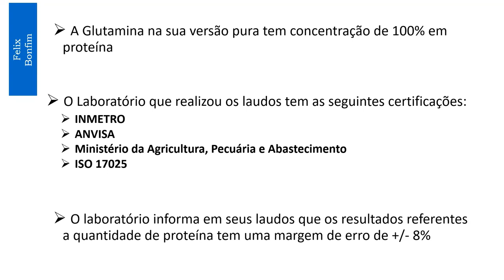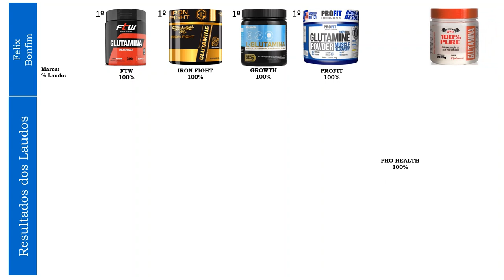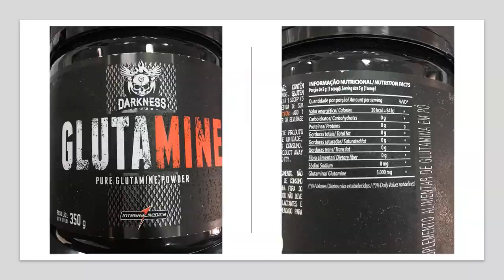ESTUDO DA PUREZA DAS GLUTAMINAS LAUDOS FÉLIX BONFIM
Os laudos foram feitos por quantificação proteica, visto que a glutamina é um aminoácido! qualquer resultado abaixo de 99% esta irregular quando se trata de glutamina pura, sigam tbm no insta: @bonfimfelix